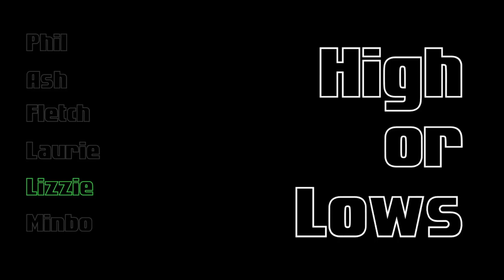High or Lows: Campaign 1, Episode 3 - Ignite the Night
Our group has ventured into a giant spider den and must try not to get webbed up.  Will they sling their way out of trouble?

Join our new adventure with Chuck Azrael (Minbo Wang), Barakus Cirelle (Ash Meeraiya), Thistle of the Parawen Grove (Lizzie McPherson), Callum O'Sullivan (Laurie Crawford), Numble Tweekleton (Daniel Fletcher), and our Dungeon Master Philip Martin.